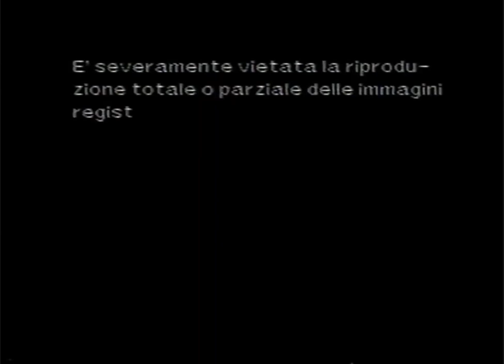Cosmo Video/Toho Company Ltd. (1986/1975)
Let me fix it for you
From "Explosion"